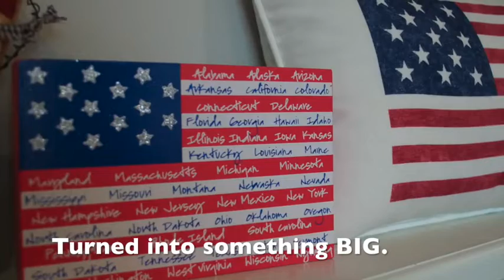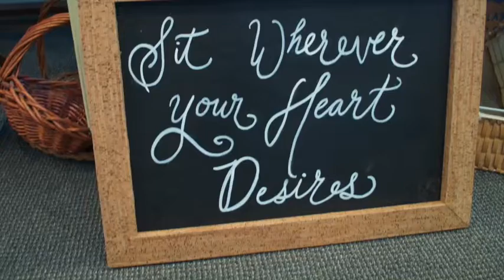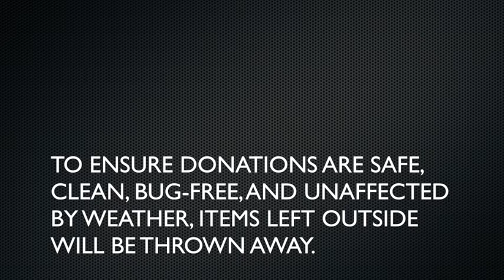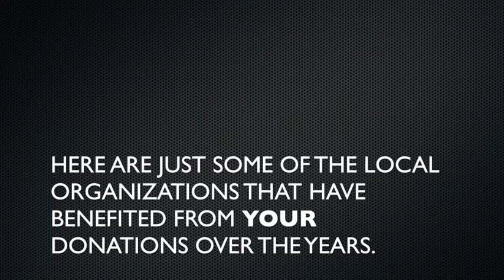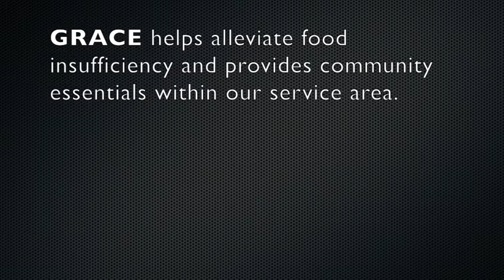Donation Story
Want to know where your shop donations go and how to donate?